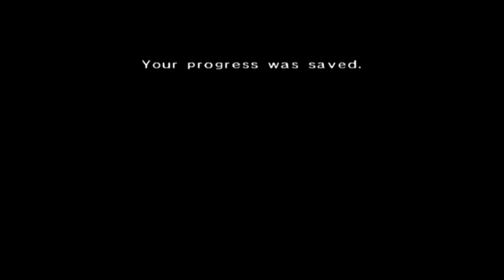The Legend Of Zelda [GCN XLP] ep 5: Speed Runs Are An Admission Of Failure pt 5